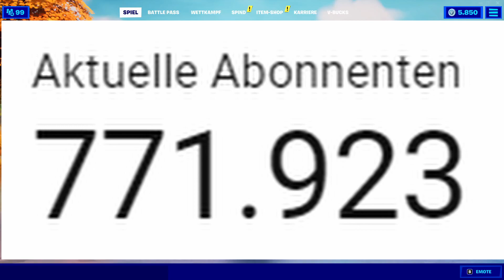GEHEIME BATMAN SKINS & GRATIS ITEMS durch TIKTOK | Fortnite Deutsch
Fortnite geheimen Batman Tiktok Orte geprüft, Gratis Items freigeschaltet mit den neuen Zero Batman Skin und weitere Secrets auf der Fortnite Map mit den dümmsten Clips die man auf Tik Tok findet.

--Social Media--